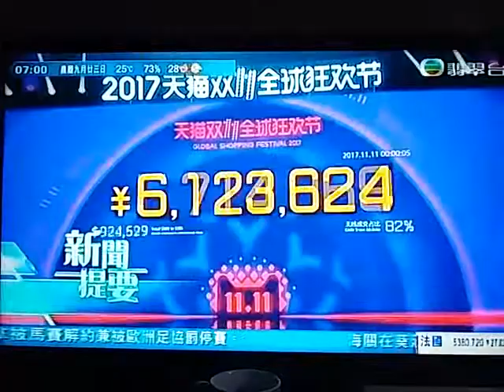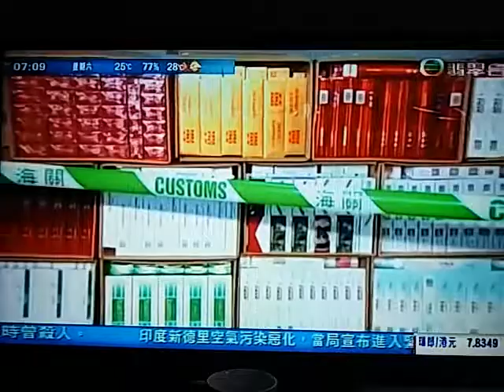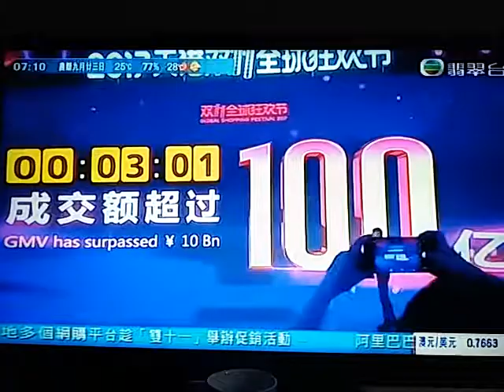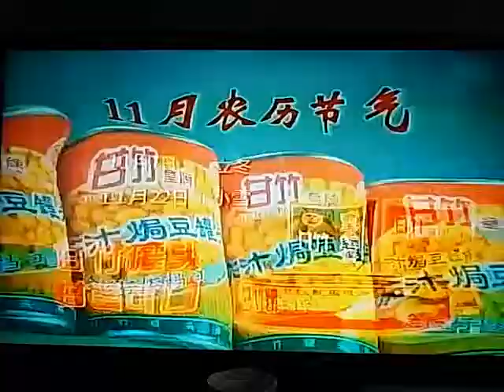20171111 全國人大常委會通過將《國歌法》納入《基本法》附件三後再有球迷噓國歌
全國人大常委會通過將《國歌法》納入《基本法》附件三後，昨晚再有球迷噓國歌。全國人大常委范徐麗泰指，球迷的行為，只會造成社會撕裂，又預計本地立法時會出現「拉布」情況。

港隊主場友賽對巴林奏中國國歌時，繼續有球迷發出噓聲，又展示不文手勢，全國人大常委范徐麗泰表示遺憾。

全國人大常委范徐麗泰表示：「我相信警察不會有甚麼行動，因為未有一條本地法律，但他們愈是這樣做，跟他們政治立場完全不同的，例如很愛國愛港的人，就愈來愈會反感，只是造成一個環境，就是對抗性。」

但她說看不到強而有力的理由，要有追溯期，又預計《國歌法》本地立法時，會有人「拉布」。

范徐麗泰表示：「不會這麼順利，因為立法會上都有一些，自己稱自己稱是本地派，但實際上是擁護『港獨』的人。」

有建制派議員亦擔心「拉布」會阻礙本地立法。但民主黨的許智峯指，如果有足夠諮詢未必會「拉布」。

民主黨香港島議員許智峯表示：「可以用白紙草案諮詢，亦都可以事前公眾，可有更廣泛的討論，未至於議會要去『拉布』，或肢體衝突這麼嚴重。底線是(條例)不可侵犯言論自由，如果刑事法律有追溯力，是違反人權的。」

民建聯區議會(二)議員周浩鼎表示：「妖魔《國歌法》，或者危言聳聽的說法繼續下去，可能會導致稍後本地立法有阻礙。」

內地《國歌法》規定奏國歌時，在場人士應當肅立、舉止莊重，基本法委員會委員譚惠珠認為，應制定類似的法律條文。

基本法委員會委員譚惠珠認為：「如果你坐在那裡，又沒有引起騷擾，我自己的看法是，不需要去到拘捕或者控告的地步，你一個大字形地睡在櫈子上，如果太過份，索性告他。」

她強調《國歌法》不是洪水猛獸，要證明有侮辱國歌的行為及意圖才能入罪。